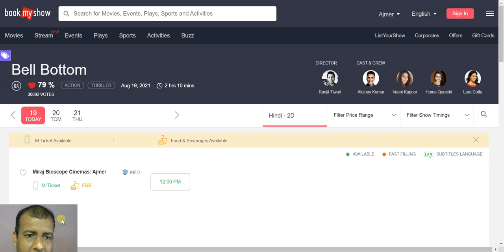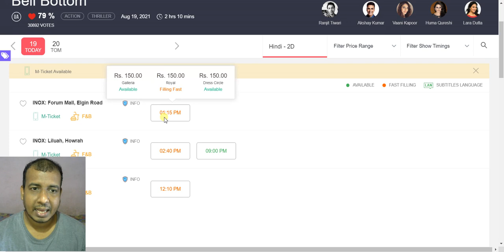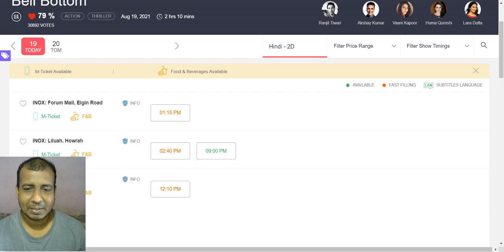Bell Bottom Movie Completes 2 Months In Cinema Theaters, Bell Bottom Is Almost Housefull On Day 60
BellBottom Movie Completes 2 Months In Cinema Theaters, Bell Bottom Is Almost Housefull On Day 60